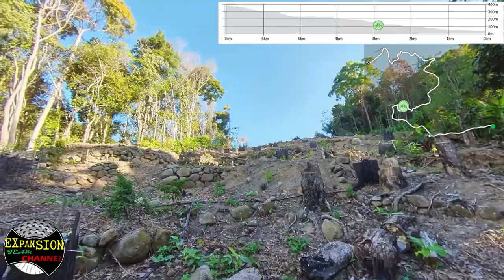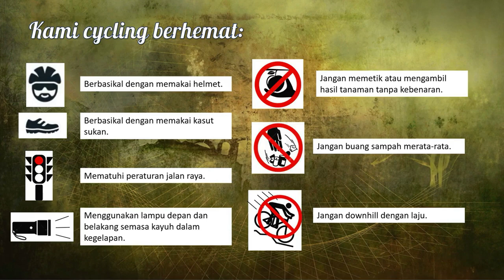EP04 Cycling JALAN KENARI ke SKYLIGHT, Penang, Malaysia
EP04 Kayuhan dari JALAN KENARI ke SKYLIGHT, Penang, Malaysia

Aktiviti yg sesuai: Berbasikal, Berjalan-jalan, Hiking dan Trail running
Lokasi: Bayan Lepas, Pulau Pinang
Jarak: 7 kilometer
Ketinggian: 348 meter
Jenis trek: Jalan berturap

Terima kasih setiap komen dan pesanan bagi memajukan video kami.

Tolong like
Tolong follow
Tolong subscibe